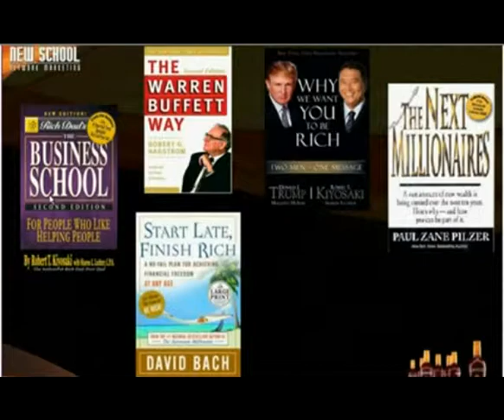A review about MLM - A Tycoon's Perspectives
This a third party review about Multilevel Marketing Review.
This answers why Tycoons recommend this opportunity.

- Filipino Modern Entrepreneur